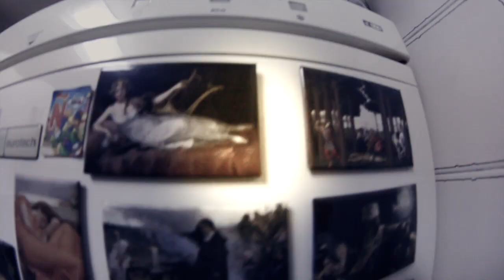Regreso al futuro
Gracias por todo gente,cada dia mejor!!^^
Link del EP en itunes! Link del EP en itunes!